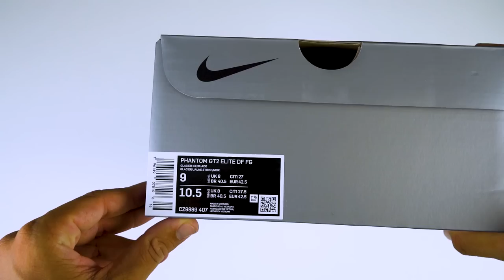Eigentlich hätte mich das nicht überraschen dürfen...!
Eigentlich hätte mich das nicht überraschen müssen - Willkommen zu einem neuen Video hier auf eurem Fußballschuh Kanal Nummer 1! Heute schauen wir uns das brandneue Nike Lucent Pack im Unboxing an. Mit dabei sind die neuen Colorways zum neuen Nike Mercurial Vapor 15 und Superfly 9, zum Phantom GT2 und zum Nike Tiempo Legend 9! Was macht das neue Nike Lucent Pack so stark und wie lautet unser Fazit? Alle Infos dazu gibt es jetzt im Video :) Viel Spaß!

*Werbung
Folge dein-fussballschuh auf Instagram: